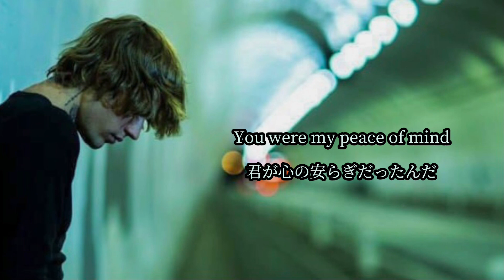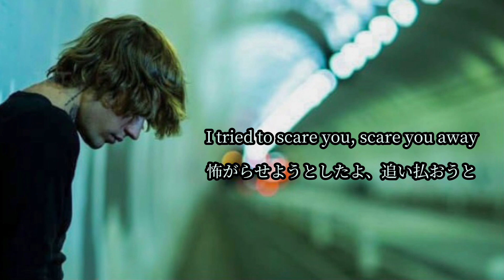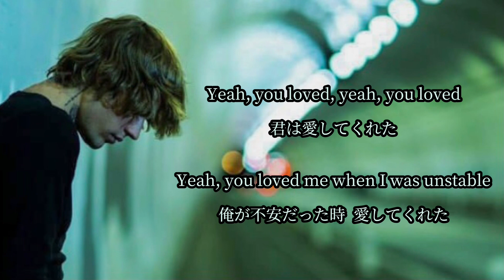Justin Bieber - Unstable ft. The Kid LAROI 【lyrics/和訳】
どの動画でも本来の歌詞から遠くならないよう意訳し過ぎずに訳しています

ニューアルバム"Justice"からThe Kid LAROIが加わった"Unstable"の和訳です

彼を選んだ理由はジャスティンと同じく若くして成功したアーティストを支えるためらしいです